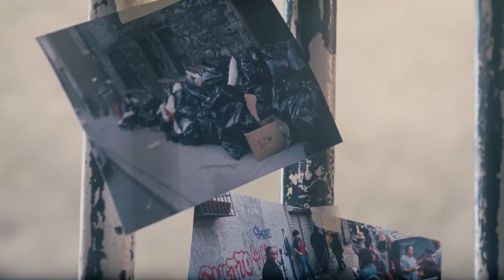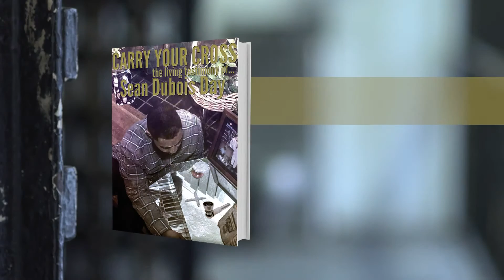Sean Dubois Day, Carry Your Cross Book Version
Description : At five years old, he drinks his first beer. At twelve-years old, his father introduces him to cocaine. For twenty-seven years thereafter, Satan vitiates him into a conspiring lowlife. Homelessness, prisons, treatment-centers, near-death experiences, none of those crisis could alter Sean's admiration for crack. Seconds before killing himself in a prison cell; the Holy Spirit scales the razor wire fence, and changes his life forever. Jesus. Non-fiction